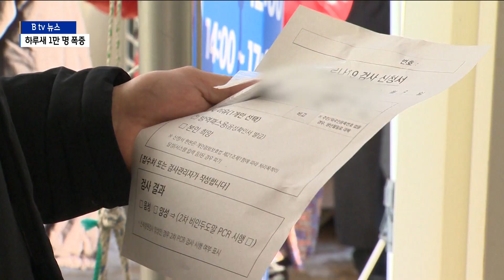[경기]경기도 확진 2만7천963 명...하루새 1만명 폭증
코로나19 확산 속도가 이제는 빠르다 못해 아찔할 정도입니다.

전국 신규확진자가 9만명 대를 돌파한 가운데
경기지역 일일 확진자도 3만명대를 눈앞에 두고 있습니다.

재택치료자도 7만명대를 넘어서면서
각종 집계에서 연일 기록이 경신되는 상황입니다.

경기도는 재택치료자 가운데 중증환자가 발생하면
감염병 전담병원만이 아닌 응급의료센터로도 이송하기로 했습니다.

보도에 임세혁 기자입니다.

16일 0시 기준 코로나19 전국 신규확진자는 9만443명.

지난 9일 5만 명을 돌파한지 일주일만에
2배에 가까운 신규확진자가 나왔습니다.

경기도에서는 전날보다 1만명이 늘어난
2만7천963명이 신규 확진됐습니다.

전국 광역지자체 지역 가운데 가장 많은 확진자가 나온 것으로,
1만8천여 명이 확진된 서울보다도 9천여 명이 더 많은
빠른 확산세가 나타나고 있습니다.

시군별로는 용인에서 2천133명의 가장 많은 확진자가 발생했고
수원이 2천101명으로 뒤를 이었습니다.

사망자는 14명이 늘어 누적 2천289명입니다.

도내 재택치료자는 7만 명을 넘어선
7만7천365명으로 늘어났습니다.

일반 치료병상 가동률은 39.8%,
중증환자 치료병상 가동률은 30.5%,
생활치료센터 가동률은 20.2% 수준입니다.

누적 인원 1천159만 명이 2차접종을 마쳐 접종률은 86.%,
3차 접종은 56.8%인 765만 명이 마친 것으로 집계됐습니다.

경기도는
경기도의료원, 경기남부권역 외상센터 등과 회의를 갖고
재택치료자 가운데 중증 응급환자 발생 시
도내 의료센터 응급실로 신속히 이송하는 체계를 갖추기로 했습니다.

재택치료자 수가 빠른 속도로 늘고 있는만큼
기존대로 감염병 전담병원으로만 이송하기에는
앞으로 한계가 따를 것이라는 판단으로 보입니다.

촬영/편집-김길정 기자

SK브로드밴드 경기뉴스, SK브로드밴드 수원방송, 임세혁기자,
경기도, 코로나19, 경기도